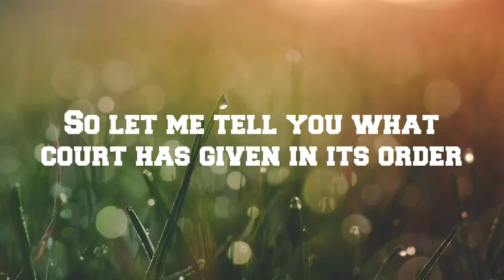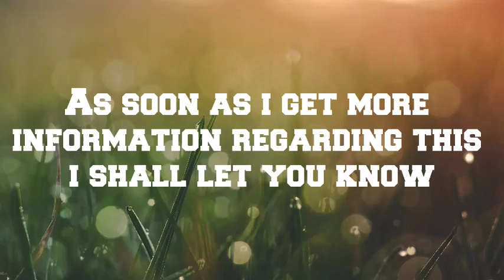Sushant Singh Rajput Case Update | 4 Conditions On Which Siddharth Pithani Was Released | SSR CASE